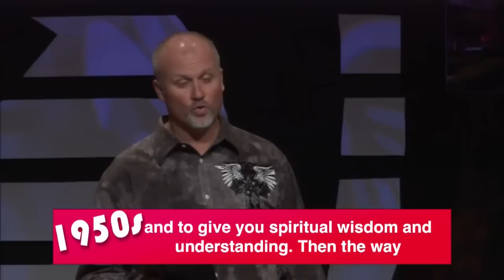Contentment - Brent Freeman